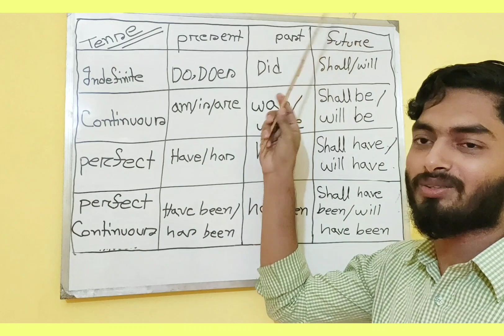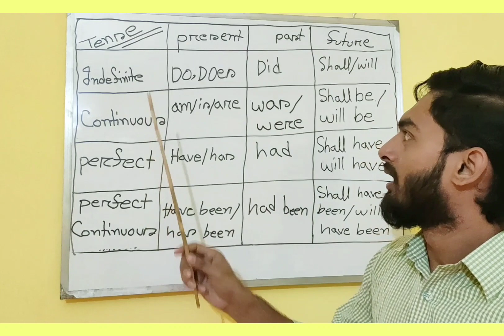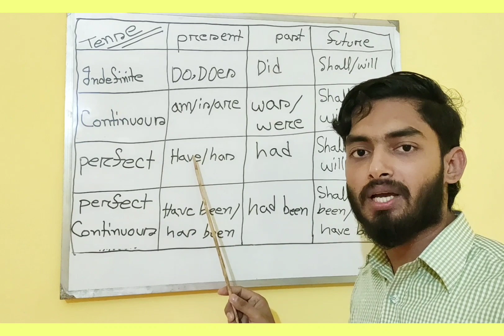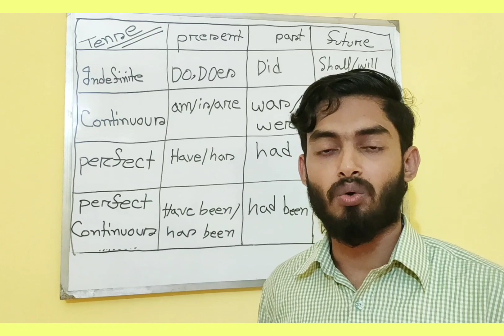Auxiliary verb (A-Z)